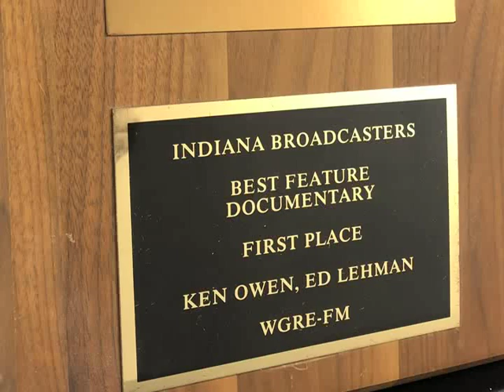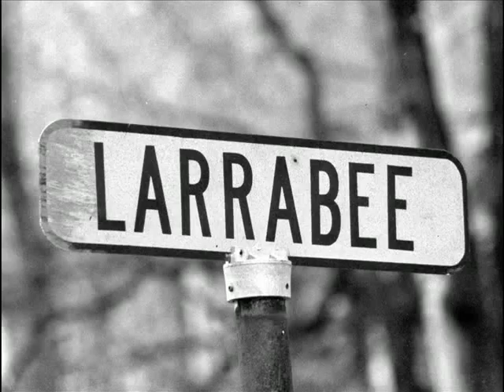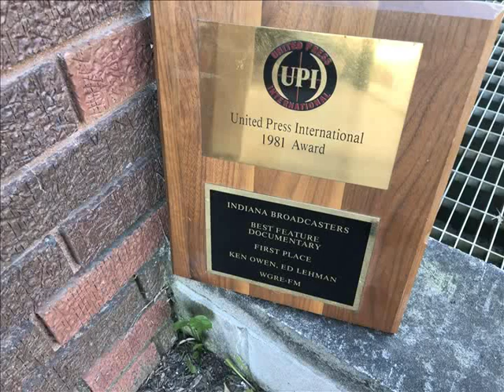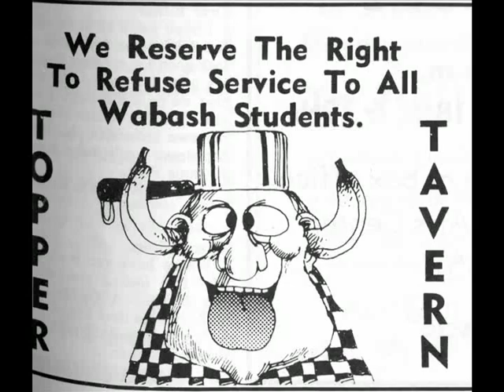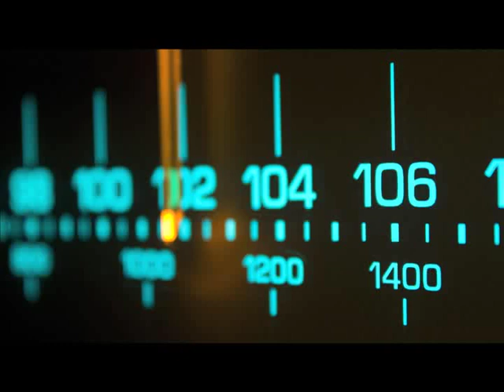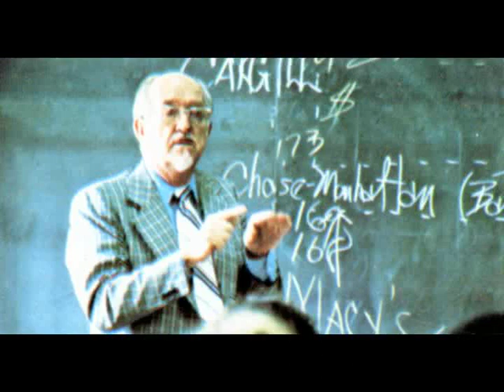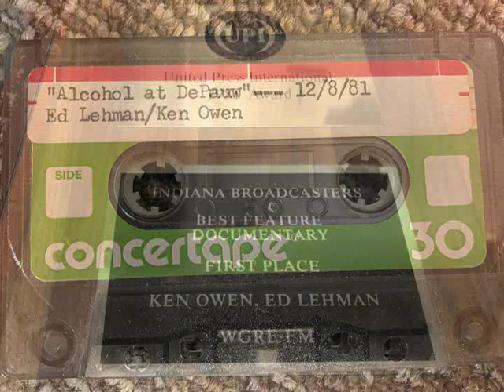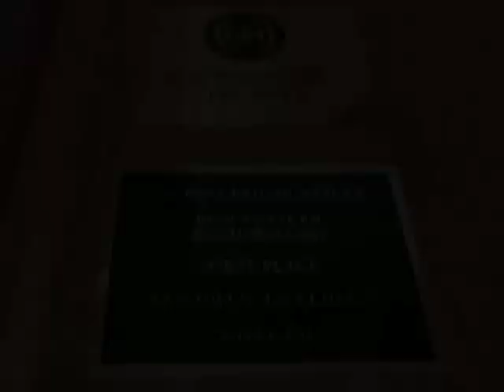1981 - Award-Winning Student Radio Documentary: 'Alcohol at DePauw'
This 15-minute report by Ken Owen and Ed Lehman, both members of DePauw University's Class of 1982, was created in December 1981.  It was awarded first place in the "Best Feature Documentary" category by the United Press International Indiana Broadcasters for that year.

Pulled from an old cassette tape, here is the audio, combined with images.